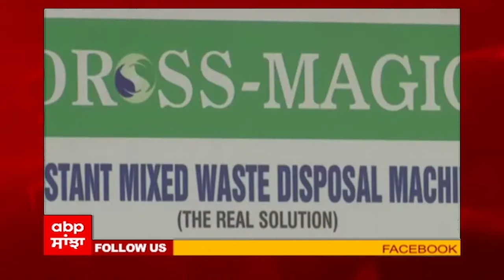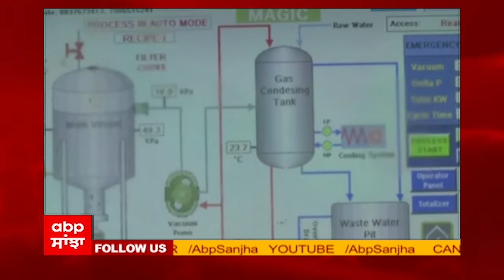Mohali ਦੇ Amardeep Sharma ਨੇ ਬਿਨਾਂ ਪ੍ਰਦੂਸ਼ਣ ਕੀਤੇ ਕੂੜੇ ਨੂੰ Recycle ਕਰਨ ਵਾਲੀ ਬਣਾਈ ਮਸ਼ੀਨ